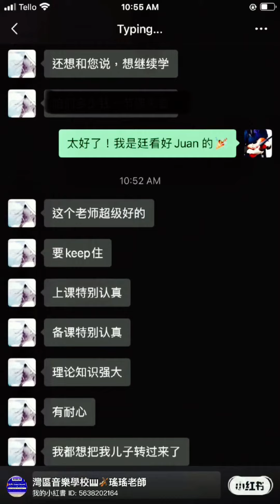ATG Music School highlights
Lessons, Mini-Concert, Performances